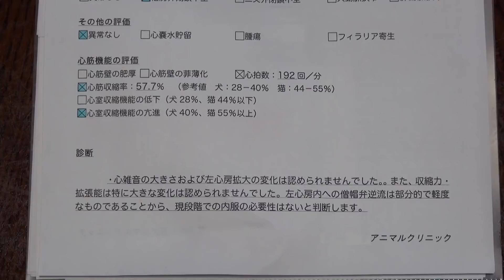【チワワのくー 心臓病の検査のため病院に行く】Chihuahua goes to the hospital to examine the heart disease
くーの心臓病が判明し今回で3度目の検査です。前回前々回と好意でどうにかその日にエコー検査をして頂けていたので、次回は予約をと言われていたのにすっかり忘れてしまい一昨日の土曜日には検査出来ませんでした。今の病院は隣町で遠いので本当はのらとくー全部一度に済ませたかったのですが(^-^; 改めて予約を取り今日朝の10時に連れて行きお預けで3時にお迎えに行きました。先日は皆様にくーのことを心配して頂き本当にありがとうございました。おかげ様で心臓病は進行しておらず同じくステージ１でした。とてもほっとしています。Koo went to an animal hospital to examine cardiac diseases. Heart disease was not progressing. I was relieved that Koo maintained the status quo.